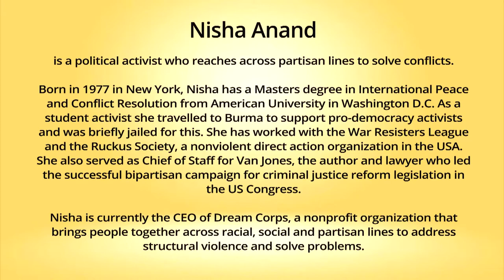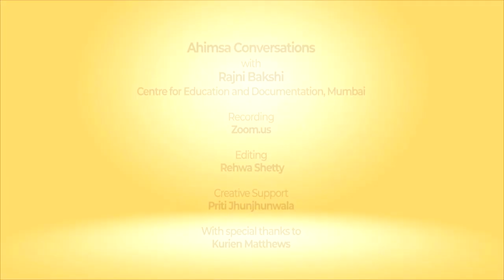Snippets: Ahimsa Conversation # 44 Nisha Anand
What would you do if faced with the opportunity for a deep conversation with someone from the opposite end of the political spectrum? Nisha Anand, a political activist in America, grabbed this opportunity with both hands at a young age and has never looked back. Disturbed by the increasingly bitter polarization within American society Nisha works to establish dialog and find common ground among those who maybe firm opponents – in order to open pathways to justice and dignity for all.  She has been at the heart of a successful bipartisan campaign for criminal justice reform legislation in the US Congress.